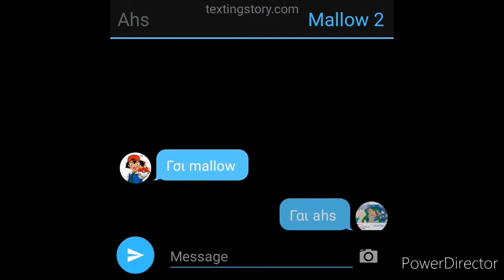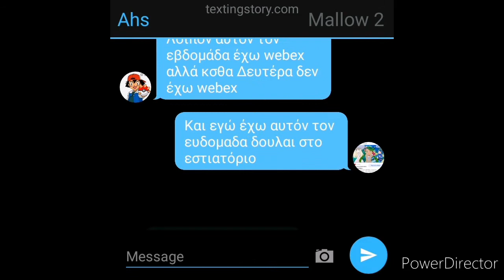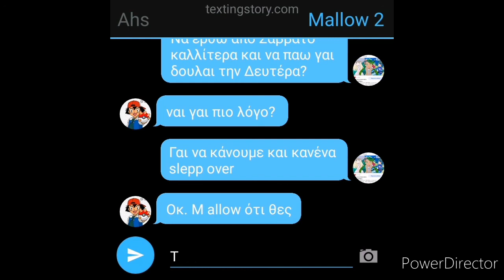Ο ahs και η mallow κανονίζουν ποτέ θα ξανασιναντιθουν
Pokemon sun ant moon